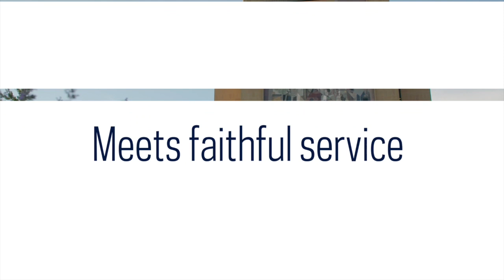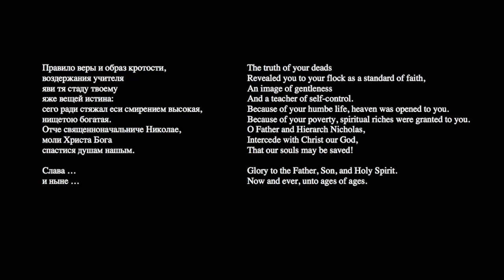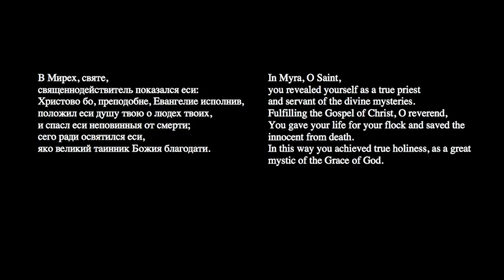Saturdays with the Saints 2017: St. Nicholas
Gabriel Radle, Visiting Assistant Professor in Theology at the University of Notre Dame, presents on the life and cult of St. Nicholas of Myra. This lecture is the seventh of seven lectures in the 2017 Saturdays with the Saints series.

Saturdays with the Saints is a series of public lectures on the lives of the saints delivered on the morning of Notre Dame home football games.